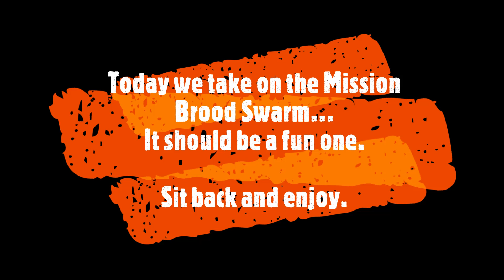Warhammer 40K Dawn of War 2 Gameplay (Brood Swarm)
Today we take on the Brood Swarm mission in our gameplay.